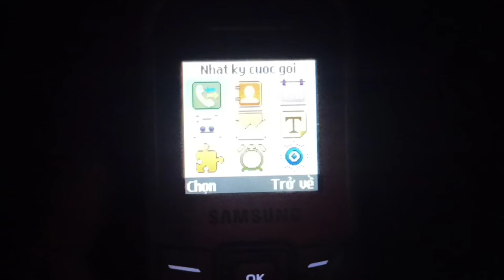Samsung E1200Y - Low battery tiếng Việt!